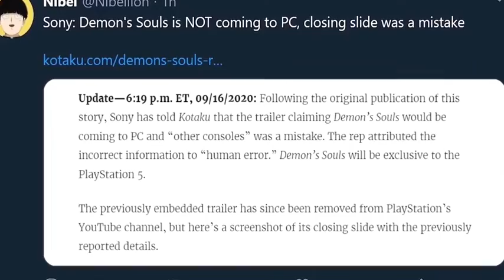EN EXCLUSIVITÉ LES JEUX VIDÉO SUR PS5